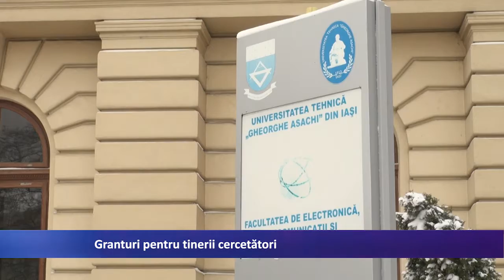Granturi pentru tinerii cercetatori